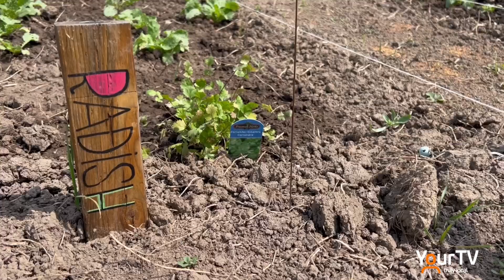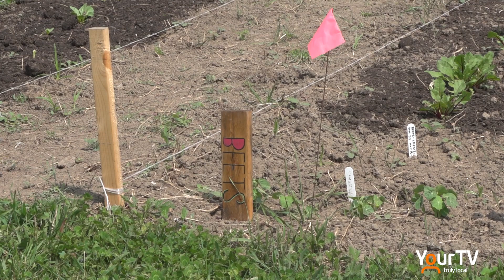United Way Garden Hub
As the food security crisis worsens locally, United Way Niagara is
partnering with Absolute Change Management (ACM) to create a new two-acre community garden in Vineland, putting more healthy food in the hands of people in Niagara. All produce grown will support organizations that deliver food programs to communities in need, including more than 22 partners currently offering Community Pop-up Produce Markets, a program that United Way helps facilitate.